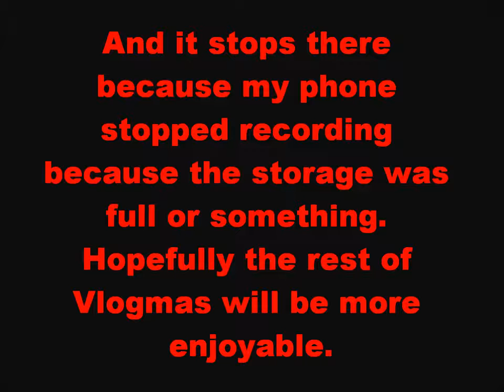Vlogmas Day 1!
Here is my Vlogmas Day 1! As I said in the video I didn't film at all on Dec. 1st. But, Vlogmas, at least the way I've tackled it in the past, is having a video up every day of Vlogmas. And, well, I did TALK about what I did yesterday, so, yeah. Hopefully an actual vlog of today(Dec 2) will go up tomorrow.

Previous video:

Snapchat: Gorftastic(my sister made it and I just haven't changed it)

Hope you enjoy this one! And if you've read this far into the description..uh..comment with..uh.."Bubo says hi"